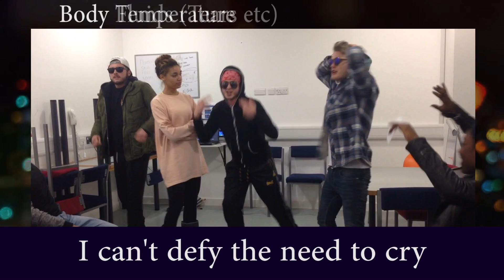The Autonomic Nervous System Song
So for our Human Anatomy and Physiology classes on my Acting and Stage combat degree, we were asked to go in groups and come back with a song describing our allocated portions of the nervous system. This is the song and backing I created for my group that we then arranged and performed together as a team.

It may have made preference to rhyme over complete accuracy in the facts, and I apologize for the swearing near the end, but please enjoy!